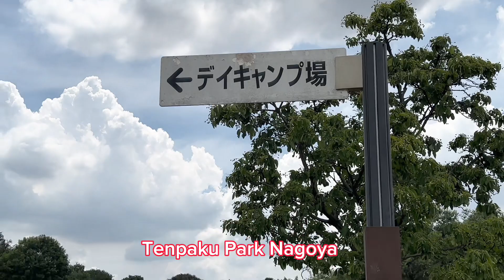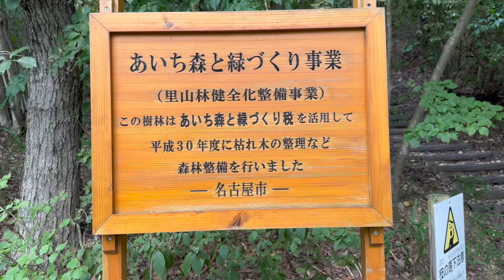BIRTHDAY BBQ PARTY WITH FAMILY & FRIENDS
My grandson’s 20th birthday bbq party my friend and family site view in Tenpaku Park Nagoya @EliKatovlogs  =music title flowery resale ~song artist DJ Bai